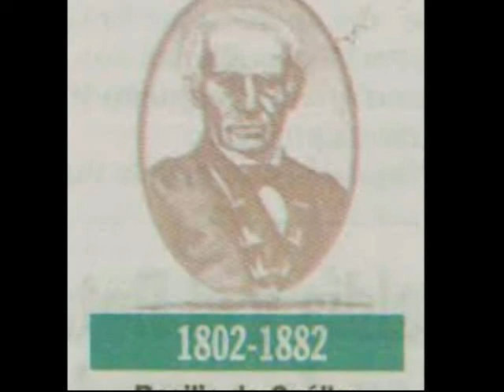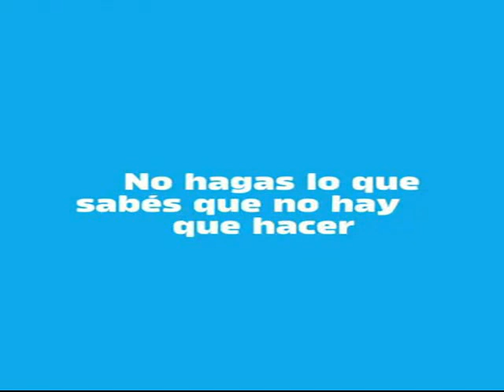07 de abril 2021, hoy presentamos en Historia Cruceña a Don Basilio Cuellar